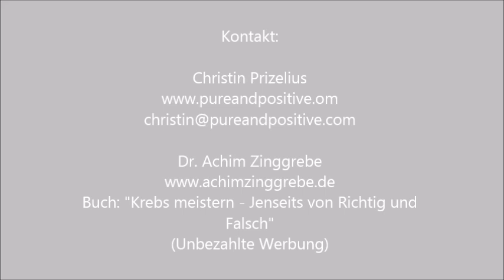Pure & Positive: Der Kraftvoll & Erfüllt leben - Podcast: Interview mit Dr. Achim Zinggrebe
Positive Kraft & Energie bündeln - gerade JETZT
Dein "Kraftvoll & Erfüllt leben Podcast" - by Christin Prizelius

INTERVIEW MIT DR. ACHIM ZINGGREBE

► Dr. Achim Zinggrebe ist Arzt und war selber Krebs-Patient. Er zeigt nun anderen Krebspatienten, wie sie zurück in ihr Leben finden, und spricht mit uns darüber, wie man Krebs jenseits von Richtig und Falsch meistern kann und seine Quelle der Hoffnung findet.

Übersicht:

☼ Intro Christin Prizelius

☼ 2:35 MIN: Meine Fragen an Achim: Wie war dein Leben als Arzt vor der Diagnose, aber wie hat sich dann alles verändert und wie bist du damit umgegangen? Mit welchen Gefühlen war und ist das verbunden? Wie geht es dir heute?

☼ 16:45 MIN: Ich möchte wissen, wie man Menschen auffängt, die die Diagnose Krebs erhalten und welchen Ansatz er durch seine Erfahrungen hat.

☼ 24:55 MIN: Wir sprechen über sein Buch "Krebs meistern - Jenseits von Richtig und Falsch.", ein Wegweiser zu Mut, zu Selbstvertrauen und Heilkraft.

☼ 30:55 MIN: Achim sagt: Genesung heißt in die Heilung gehen und nicht geheilt sein - Wir sprechen vor diesem Hintergrund darüber, was das mit Meditation, Atmung, Mentaltraining, Visualisierung und auch Dankbarkeit zu tun hat.

☼ 40:08 MIN: Hier geht es um Bewusstsein, wie wir in Selbstliebe kommen und dass wir im Grunde immer in der Schöpferkraft sind.

☼ 48:02 MIN: Wir sprechen an dieser Stelle über ein übermächtig erscheinendes Gesundheitssystem. Achim gibt uns Tipps zu den Abläufen, um klar zu bleiben und sich nicht in einen Automatismus zu begeben sowie welche Anlaufstellen es gibt.

☼ 55:55 MIN: Zum Abschluss sprechen wir noch über sein ganzheitliches und individualisierbares Therapiekonzept "Never Surrender Health" und was es damit auf sich hat.

☼ 1:02:05 MIN: Dann frage ich ihn noch, was es seiner Meinung nach für eine grundlegende gesellschaftliche Änderung braucht und was er sich im Großen für noch mehr Menschen, die vielleicht mit der Diagnose zu tun haben aber auch präventiv, wünscht.

♥ Über meine Interviews und Arbeit werden Menschen, Firmen, Vereine und Organisationen unterstützt, die unsere Ansätze fördern und begleiten, gerade viel für Frieden in der Welt und Humanität leisten.